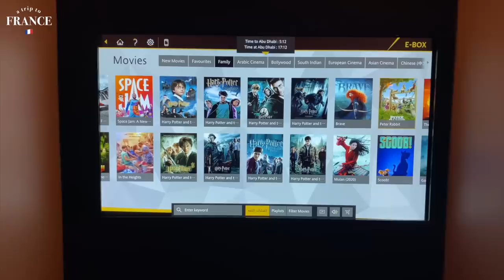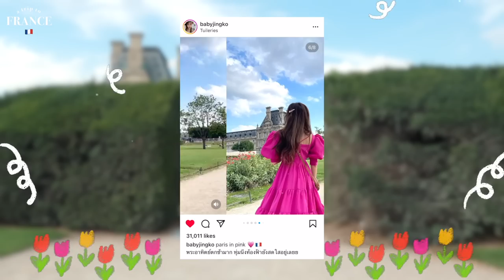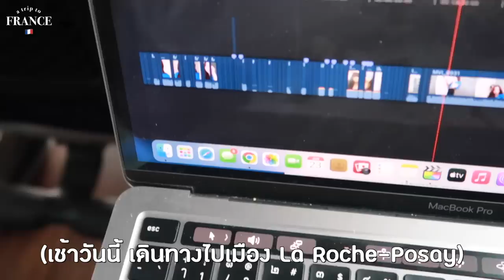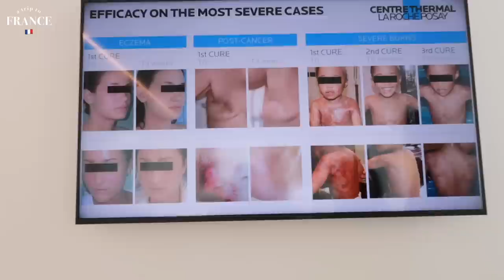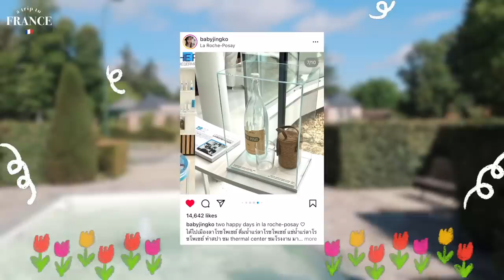🇫🇷 VLOG ฝรั่งเศสครั้งแรก! 4 วัน 3 เมือง กินแต่ของอร่อย ช้อป celine จุกๆ รูปสวยทุกรูป! | Babyjingko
ลาโรชโพเซย์เชิญไปฝรั่งเศสมาค้าบ ทริปแน่นมากกกก กิน เที่ยว ช้อป ทำงาน ใช้เวลาคุ้มทุกวินาที สนุกสนานเว่อ
LOCATION:

📍 Printemps
📍 Breizh Café
📍 Cathédrale Notre-Dame de Paris
📍 Louvre Museum
📍 Café Kitsuné Tuileries
📍 Jardin des Tuileries
📍 Palais Garnier
📍 Mercure Paris Opéra Garnier Hôtel & Spa
📍 Le Madeleine C.
📍 Castille Paris
📍 Place Vendôme
📍 The Alley
📍 Cédric Grolet Opéra
📍 Westotel Tours Val de Loire
📍 Château de Chenonceau
📍 La Roche-Posay
📍 Centre Thermal La Roche-Posay
📍 Spa Source La Roche-Posay
📍 La Roche-Posay Factory
📍 Il était une oie dans le Sud Ouest
📍 Trocadéro
📍 Eiffel Tower

*special thanks to La Roche-Posay

OUTFITS

black tube top - shein
black pants - lucky factory korea
sneakers - onitsuka tiger
tote bag - neat a korea
necklaces - all from korea
sunglasses & leather bag & leather bracelet - celine
pink dress - pomelo

day 2
white shirt - zara (old collection)
top & skirt set - cider
boots - 슈슐랭 korea
leather bag & leather bracelet - celine
evening white dress - ledin (size xs)

lace top - h&m
necklace - weamondz korea

day 4
blue dress - lyn around
purple dress - ably hani'z korea
fur jacker - zara (old collection)
black leather boots - 슈슐랭 korea

FILM CAMERA:
Contax T2 & Kodak colorplus 200

& Procreate on iPad for Animation